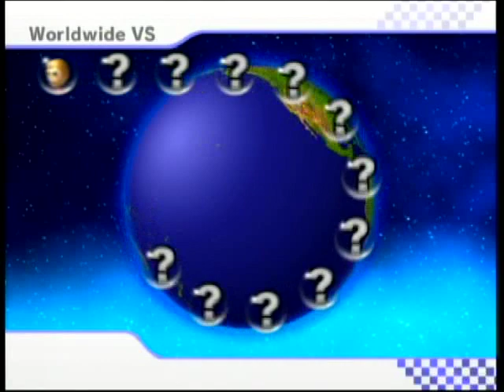Mario Kart Wii - Apr 27 08 A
Welcome, everybody! Yes, I now have the game and I'll show you a couple of races right here. For Mario Kart Wii, I've chosen my Mii of Ron Stoppable, the same Mii I used to represent Super Mario Galaxy.

Just look at how intuitive and lag-free this game's online mode is! I even saw a couple of people in Europe here. They must be up pretty late to check out how the Americans play.

Race #1
Moo Moo Meadows
Quite fitting that my first race would take place in a Mushroom Cup course. Luigi Circuit is just too plain; Moo Moo Meadows is where it starts to get interesting. I didn't do so well over here though. I'll bet a lot of other people have a leg up on me: There were a lot of midnight launches at GameStop...but not at the one I preordered it from. I had just started playing.

Race #2
Coconut Mall
I did lousily here too, but I don't mind. The Coconut Mall is one of my favorite courses in the game, and it astonishes me at how much it resembles a real mall. I was going to take a shortcut through the Delfino Dream store in the final lap, but I got flattened.